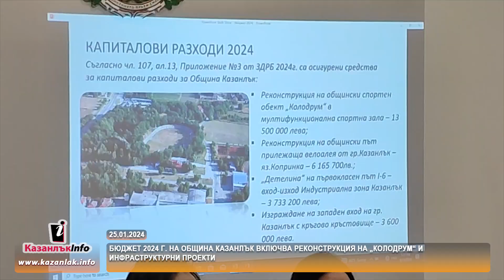25.01.2024 - Бюджет 2024 на Казанлък включва реконструкция на „Колодрум“ и инфраструктурни проекти